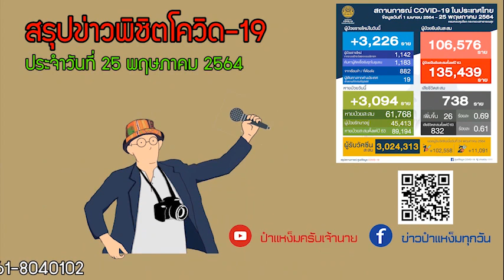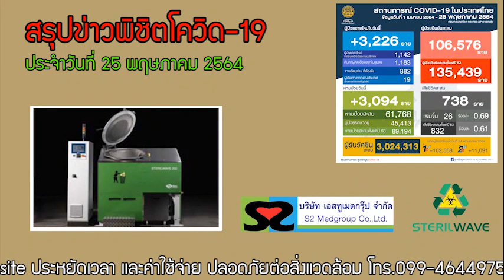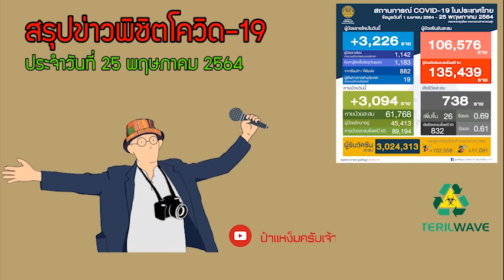สรุปโควิดรายวัน05 25 64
สรุปข่าวประจำวัน​​​​อังคาร25พค64 ป๋าแหง็ม On Line สรุปสถานการณ์โควิด-19ในรอบวัน อังคาร25พค.2564